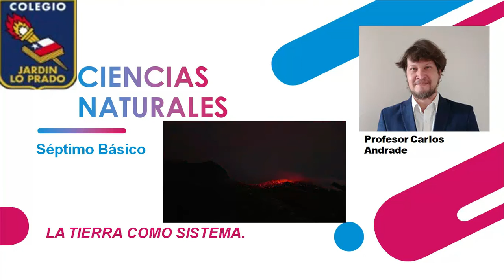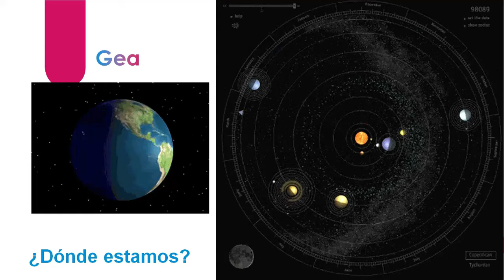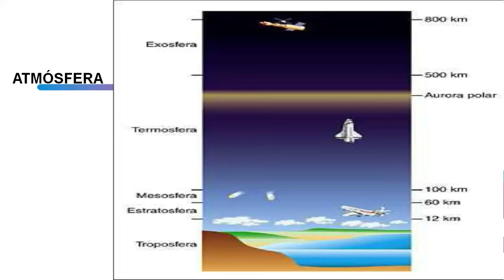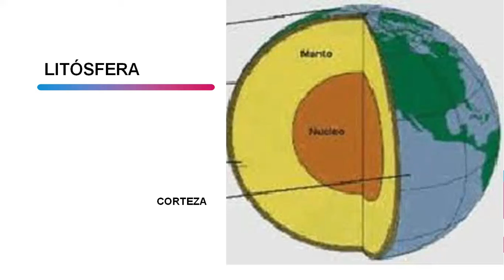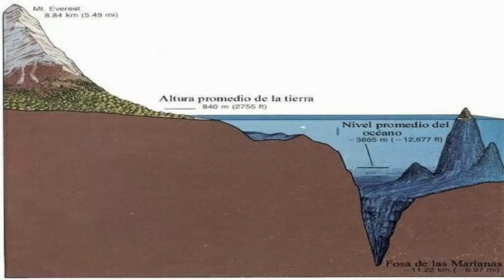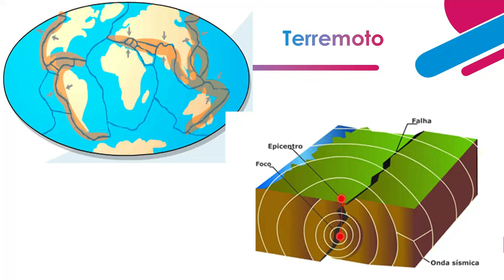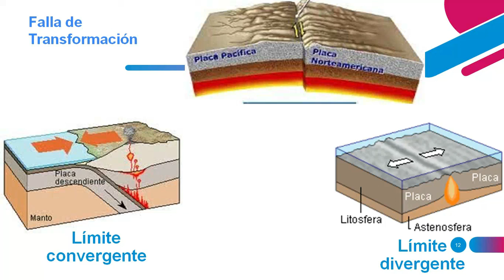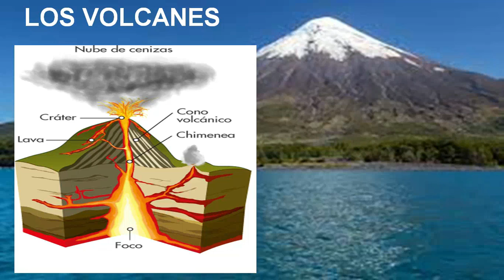Ciencias – Apoyo Guía N° 11 - Séptimo Básico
¡Clase con el profesor Carlos!  Aprende con él  los siguientes temas:
●   La Tierra, su ubicaciòn,capas de la Tierra.
● Terremotos y placas tectònicas.